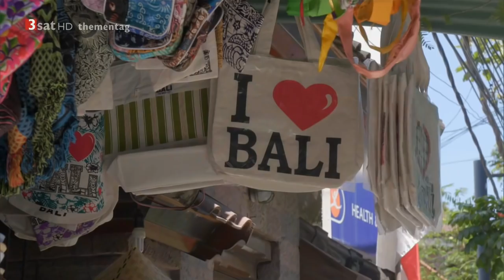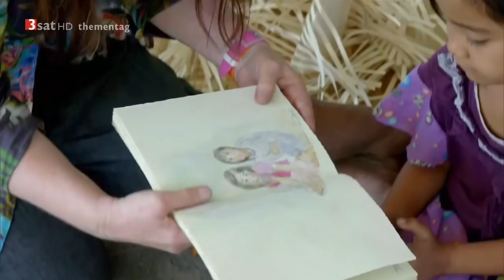Tropenparadies Bali eine perle Indonesiens Doku 720p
Bali gilt als eine der schönsten Inseln der Welt: ein Urlaubsparadies mit üppigen Landschaften und einer faszinierenden Kultur. Dazu kommt eine traditionsreiche und schmackhafte Landesküche. Bali ist die touristisch bekannteste der über 17.000 Inseln des indonesischen Archipels.